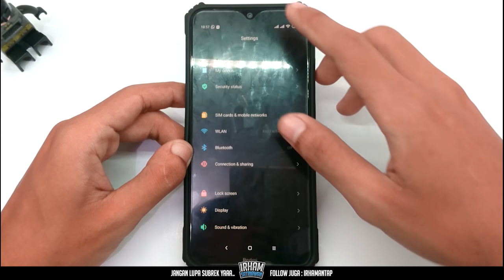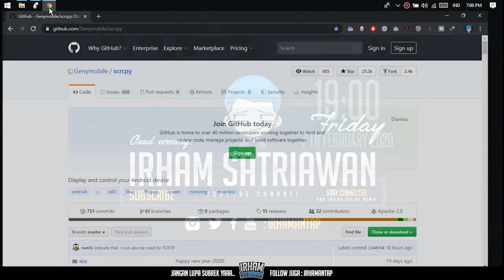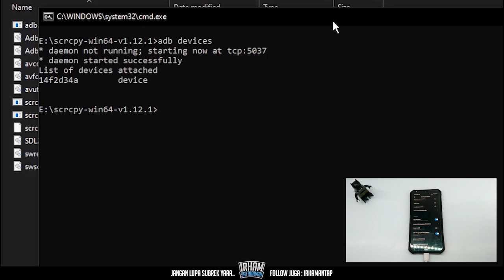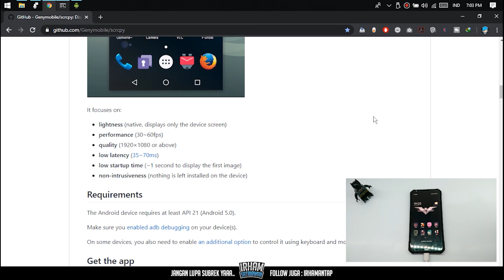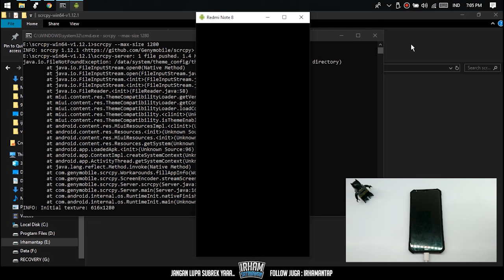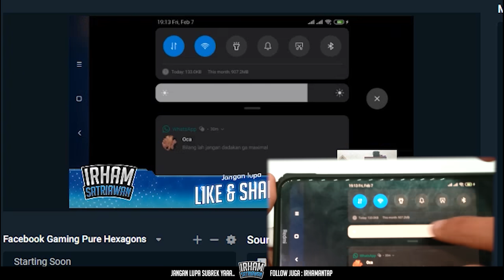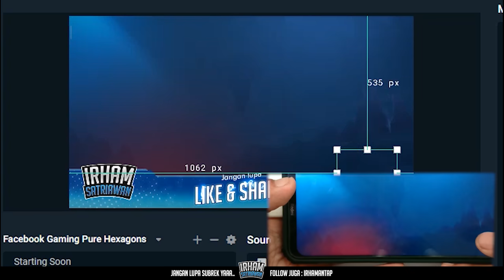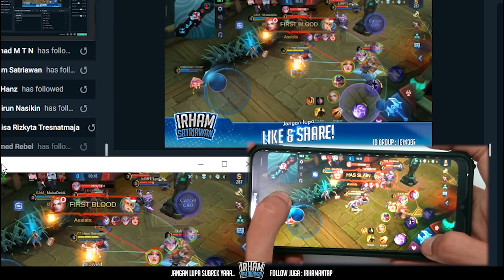AJIBB!! NO DELAY!! Mirroring Android ke PC Tanpa Aplikasi Tambahan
Hello sobat tampan. Video yang banyak di cari oleh kalian pastinya, dan kali ini gua bakal buat tutorial gimana cMirroring Android ke PC Tanpa Aplikasi Tambahan dan ini gak pake delay, gak pake lag, dan tidak membutuhkan aplikasi tambahan yang harus diinstall di hp.

Aplikasi ini sangat cocok bagi kalian para stremer gamer atau gamers yang sering live streaming, karena aplikasi ini tidak delay, jadi yang menonton juga akan asik.

tapi jangan lupa, untuk menggunakan aplikasi ini membutuhkan akses USB Debugging.

Yang mengalami tidak bisa Klik Kanan Keluar Open Command Windows Here/CMD download filenya dibawah ini, dan klik 2x., lalu pilih yes :

Untuk yang mau mengatur configurasi ataupun mengatur ukuran video, fps, dll, silahkan langsung kunjungi webnya :

Nah tutorial ini bisa diterapin di hp apa aja, gua undah coba tutorial ini di xiaomi dan juga sony, dan itu work.

Buat yang mau ikutan GIVE AWAY!

Hadiah 1000 Diamon untuk 2 orang pemenang.
Dengan comment picker.

Syarat:

2. Follow Ig @irhamantap.
3. Komentar Skin siapa menurut kalian yang terbaik lalu tambah ig kalian. contoh : skin granger doomsday Terminator @akucintakamoe

So ez.

Buat yang mau di buatin tutorial atau yang lainnya bisa langsung komentar dibawah.

jangan lupa juga buat follow dan add social media.